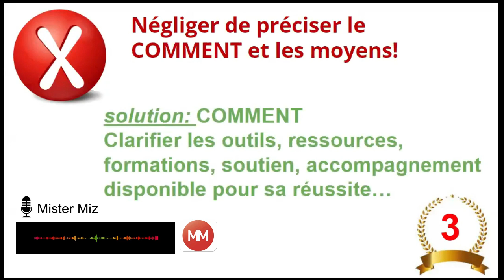[Erreur 3] plan d'action de manager: 5 erreurs fatales à éviter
Cette vidéo est un extrait de la Master class GRATUITE: Structurer un plan d'action de manager: 5 erreurs fatales à éviter!
besoin de vous faire accompagner?   Nous offrons des formations en management et leadership, 100% en ligne, pour top et middle managers, les gestionnaires RH, les leaders d'organisation à but non lucratif.